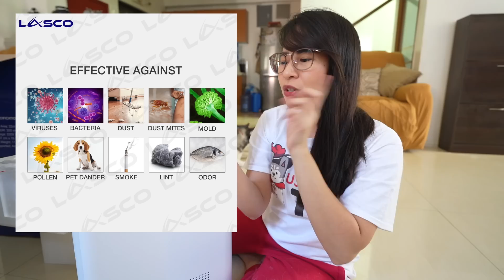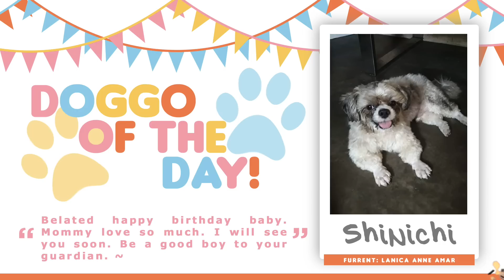AIR PURIFIER FOR DOGS? (UNBOXING LASCO SMART WIFI AIR PURIFIER)